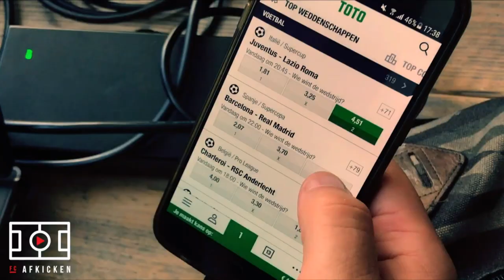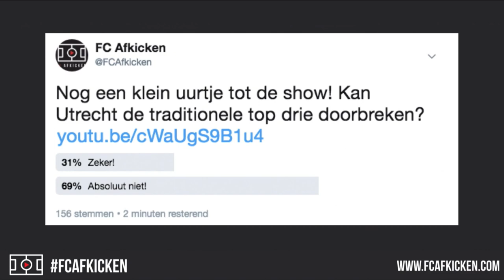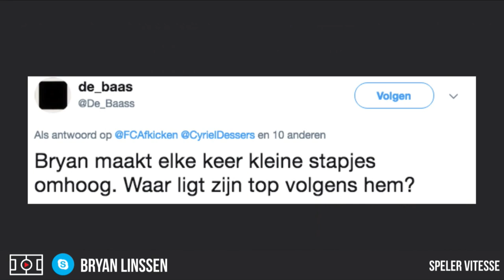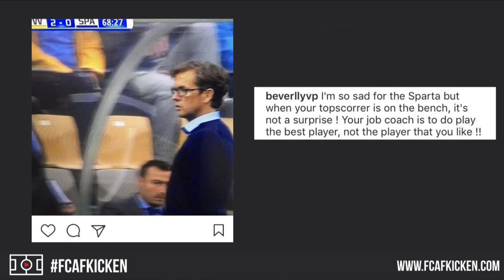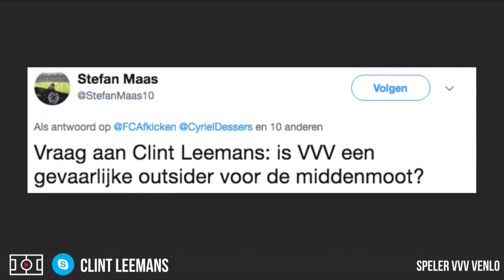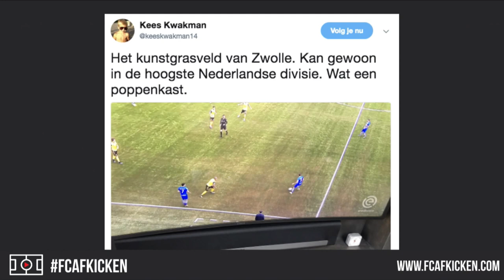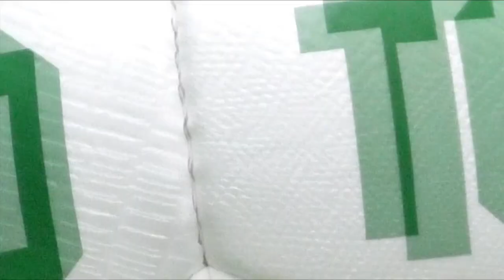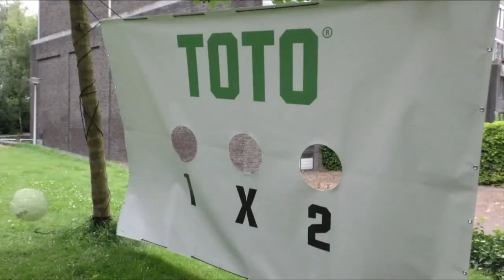FC AFKICKEN LIVE met o.a. Simon Cziommer, Jean-Paul Rison en Yordi Yamali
Het nieuwe seizoen is afgetrapt, dus is FC Afkicken LIVE terug! Vanavond schuiven oud-speler Simon Cziommer en onze eigen Jean-Paul Rison en Yordi Yamali aan.

NIEUWE VIDEO’S
📺 Iedere vrijdag LIVE: vrijdagmiddagborrel om 16:30
📺 Iedere zondag LIVE: FC Afkicken om 20:00